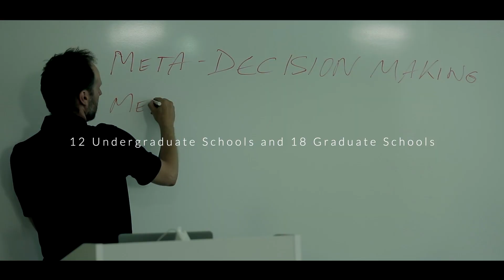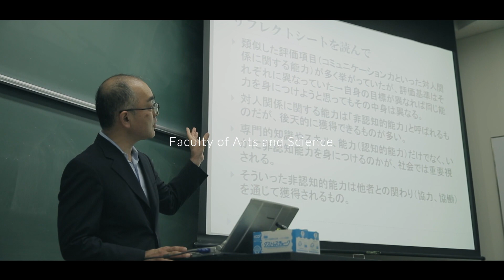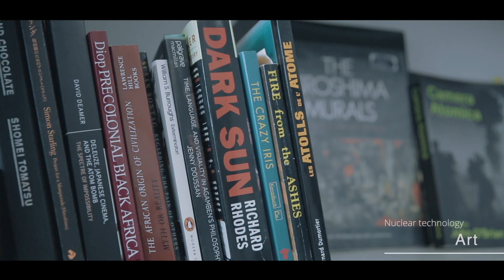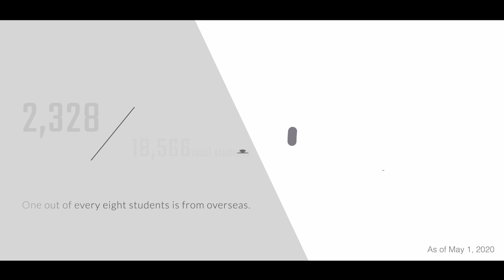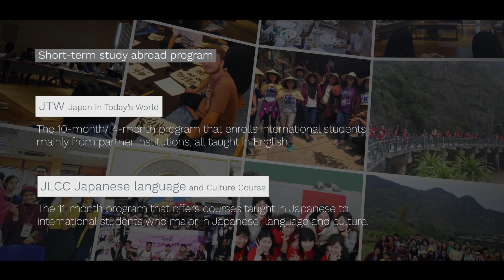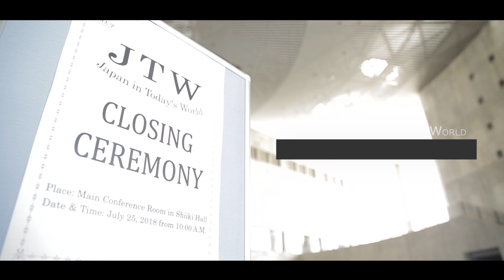Introducing Kyushu University 2021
Explore the multiple campuses, cutting-edge research, academics, and environment that are waiting for you at Kyushu U and hear from students about their experiences in this introductory video.

About Kyushu University

Founded in 1911, Kyushu University is one of Japan's leading research-oriented national universities with 12 undergraduate schools, 18 graduate schools, 16 faculties, 5 research institutes, a university hospital, and over 50 affiliated research centers.
Home to around 19,000 students and 8,000 faculty and staff, we are making advances in medicine, sustainable energy technology, materials, and more. Our campuses are located throughout beautiful Fukuoka City, a coastal metropolis on the southwestern Japanese island of Kyushu frequently ranked among the world's most livable cities and historically known as a gateway to Asia.